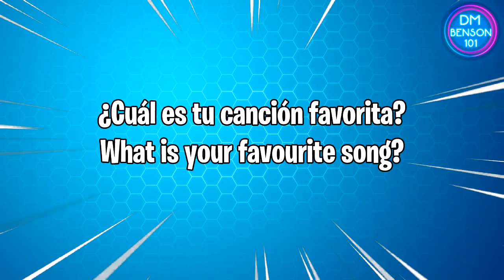SONGS 🎶 COMPOSED 🎹by Vince Clarke in DEPECHE MODE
Hello 👋🏻 everyone welcome to a new video on the channel 🔴DMBenson101 🔴 (Enzo)
which will tour the songs composed by Vincent Clarke in the band🎹🎤🎛🎧📃, which are all from the first album Speak and Spell by (Depeche Mode) from 1981 with Dave Gahan, Martin Gore, Andy Fletcher and Vince Clarke.
PS: All the songs in the video are songs from the album Speak and Spell (1981) the other songs composed by Vince in Composition Of Sound were not added
What do you think of Vince Clarke's songs? Or do you prefer Martin's?
SONGS IN THE VIDEO: 🎶New Life, I Sometimes Wish I Was Dead, Puppets, «Boys Say Go !, Nodisco, What's Your Name ?, Photographic, Tora! Torah! Tora !, Big Muff, Any Second Now, Just Can't Get Enough, Ice Machine, Shout 🎶
Song of the outro: Farruko - 🎶 Pepas 🎶